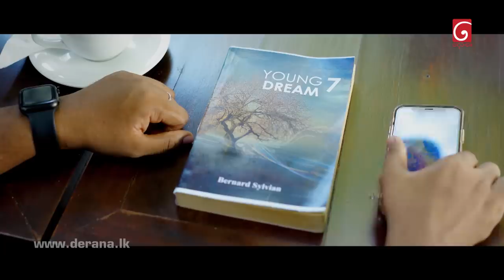Piyawadani (පියවදනී) | Episode 11 25th April 2023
Piyawadani ( පියවදනී )
Director : Dineth Epaliyana
Producer : Dineth Epaliyana
Script Writer : Tishan Wickramasingha, Anuja Priyabhanu, Dinidu Ekanayake
Cast : Ama Senanayaka, Dinusha Dissanayaka, Aksha Fernando, Dinidu Sameera, Anupa Hettiarachchi, Michelle Jayarathna, Thushan Kavindra, Niroshan Wijesinghe, Nirdha Uyanhewa, Dhammika hettige, Surangi Ruwanmali, Charith Senanayake, Maneesha Namalgama, Thushan Kavinda, Dinidu Ekanayake